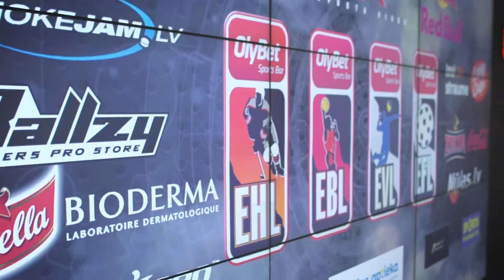OLYBET EHL/EBL/EVL/EFL APBALVOŠANA - JANVĀRIS